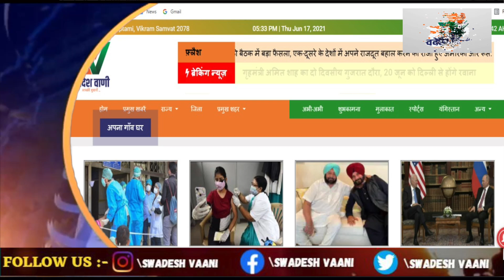बुलेटिन में दिन भर की तमाम बड़ी खबरें | 19 june 2021 | Hindi News